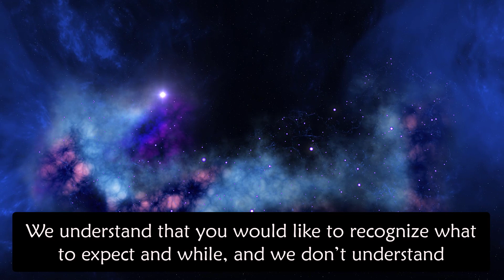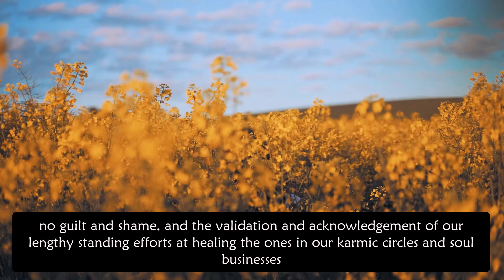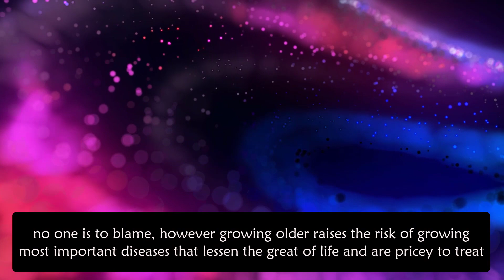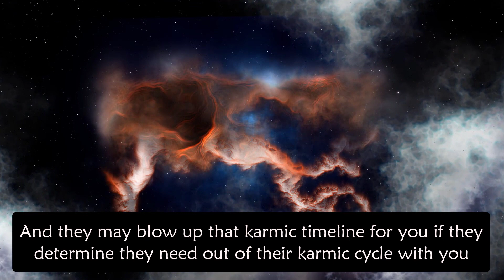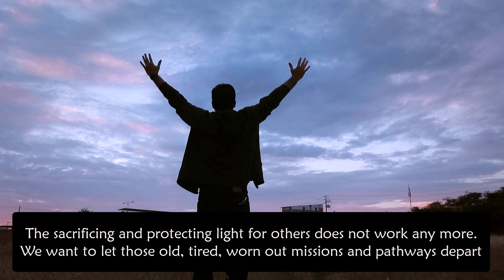Soon !!!!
We understand that you would like to recognize what to expect and while, and we don’t understand.

The strength of billions of thoughts every day actually each minute determines what happens.

What we will inform you with assurance is, with the entirety in acceleration mode, dominoes round the world could be falling soon.

you have got waited patiently for proof of the progress we have instructed you has been happening behind the curtain of the world level.

The undertakings of light forces on earth at the side of off planet family still require discretion, but as soon as records approximately what has been achieved may be disclosed, it will be.

Now, other trends vibrations have delivered about. people are separating wheat from chaff, so to say,